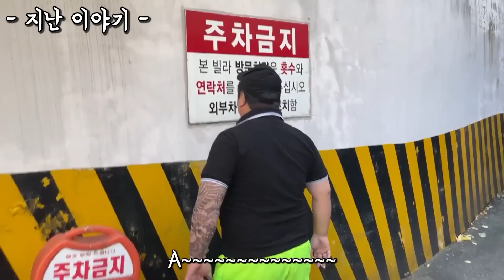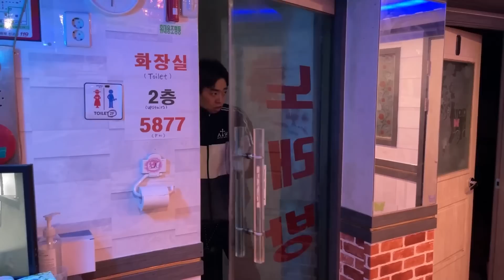[가출팸] 질긴 인연의 끝